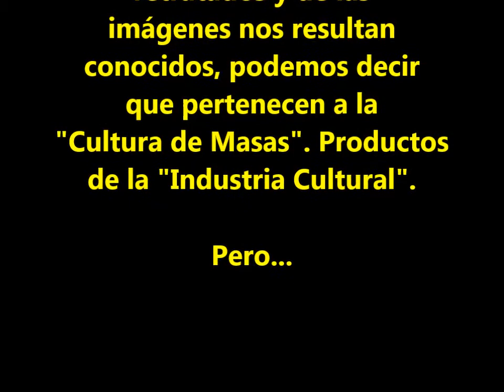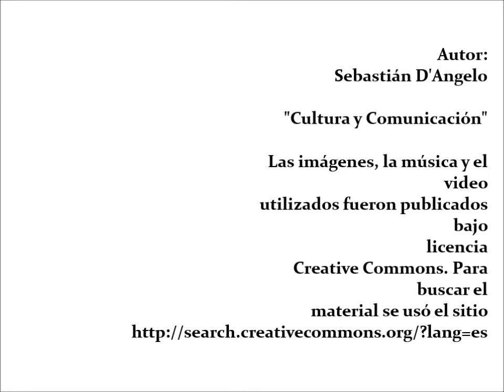Industria Cultural y Cultura de Masas (Escuela de Frankfurt)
Trabajo práctico final del Módulo Aprendiendo con videos de la Especialización docente en Educación y TIC
Ministerio de Educación-Argentina-